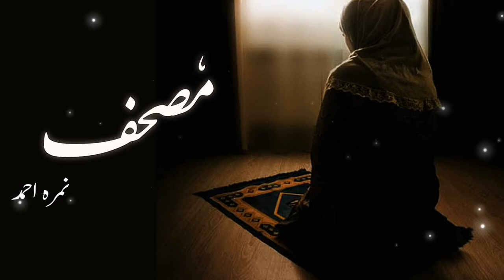Mushaf | Episode 18 | By Nemrah Ahmad | Urdu Novel | Urdu AudioBooks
Plot:
Mushaf is a heart touching story of an orphan girl which lived with her mother in their own house but they were treated badly by their relatives. Initially Mehmal was blunt but then she bore alot of hardships that these hardships even crossed the limit of her patience. She discovers the real meaning of the holy Quran which helps her cope with the vagaries of her miserable life.

Novel: Mushaf
Writer: Nemrah Ahmad